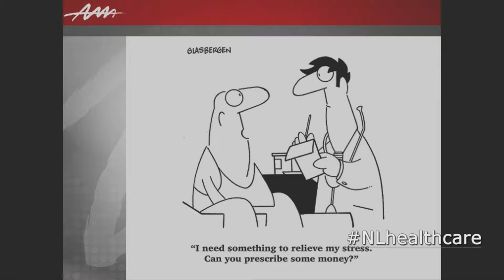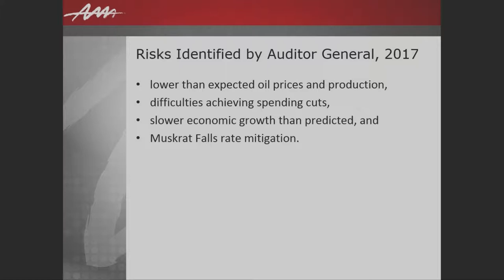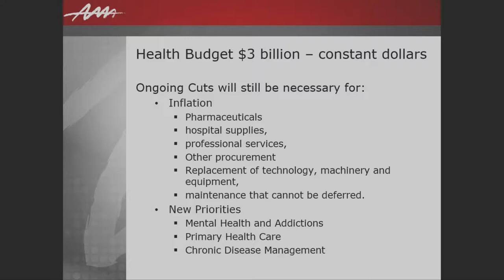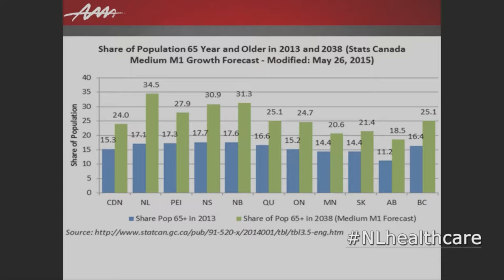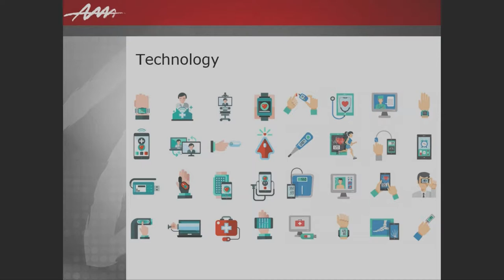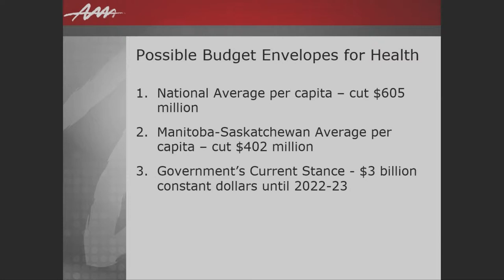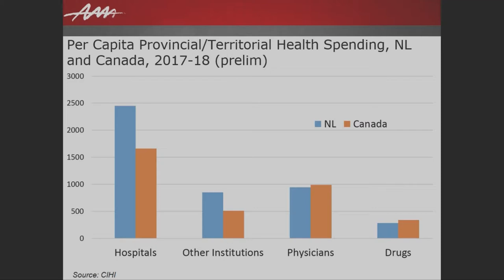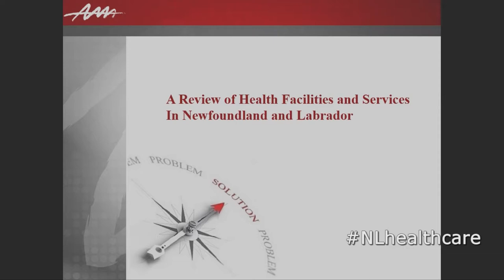Dr. Lynn Dwyer, NLMA - Health Forum, 7Mar18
The Department of Economics, with support of Memorial University Vice President (Academic) Scholarship in the Arts (SITA) and CARE (Collaborative Applied Research in Economics), hosted an event entitled: “Forum on health outcomes and healthcare costs: What Can We Afford?” to consider the challenges facing health and the healthcare system in Newfoundland & Labrador. The day-long event was held on March 7, 2018. The speakers were from various stakeholder groups involved in the healthcare system in the province and the event was attended by members of the public as well as others from various stakeholder organizations.